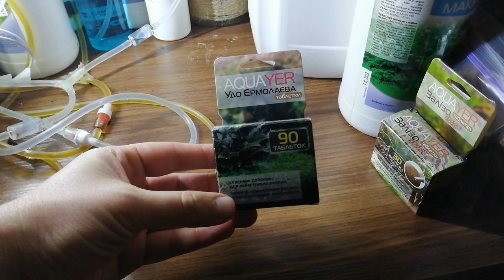Мой аквариум 200 литров | Убрал систему СО2 | Буцефаландры растворились